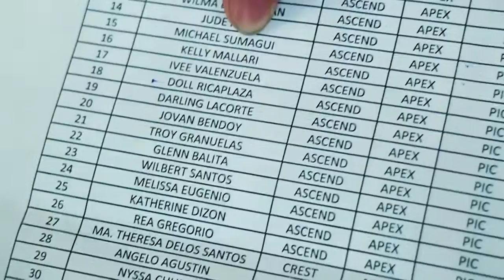Alveo Mid year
Alveo Mid year in Mega tent in Libis